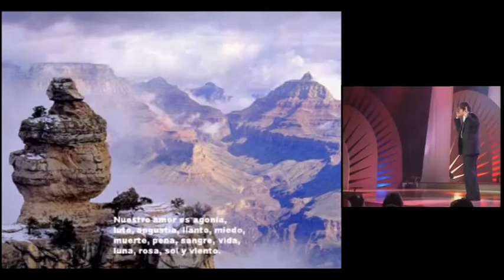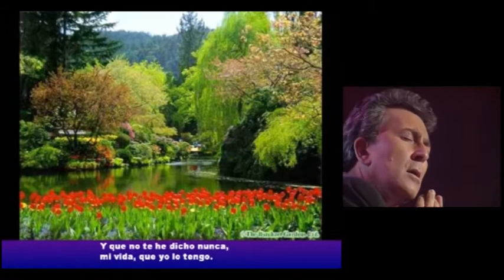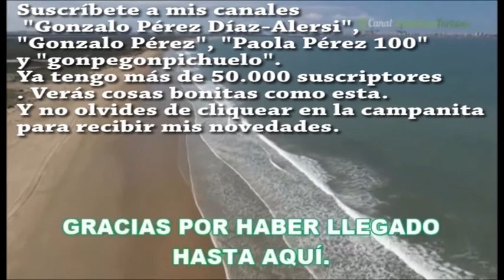"Penas y alegrías del amor". Paco Valladares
Precioso poema de Rafael de León que recita en vivo Paco Valladares junto a un antiguo vídeo mío.
Te dejo la letra:
Mira cómo se pone la piel cuando te recuerdo
Por la garganta me sube un río de sangre fresco
De la herida que atraviesa de parte a parte mi cuerpo
Tengo clavos en las manos y cuchillos en los dedos
Y en la sien una corona hecha de alfileres negros
Mira cómo se me pone la piel cada vez que me acuerdo
Que soy un hombre casado y sin embargo te quiero
Entre tu casa y mi casa hay un muro de silencio
De ortigas y de chumberas, de cal, de arena y de viento
De madreselvas oscuras y de vidrios en asecho
Un muro para que nunca lo pueda saltar el pueblo
Que esta rondando la llave que guarda nuestro secreto
Si yo sé bien que me quieres, y tú sabes que te quiero
Y lo sabemos los dos y nadie puede saberlo
Salgo de mi casa al campo solo con el pensamiento
Para acariciar a solas la tela de aquel pañuelo
Que se te cayo un domingo cuando venias del pueblo
Y que no te he dicho nunca mi vida que yo lo tengo
Y lo estrujo entre mis manos lo mismo que a un limón nuevo
Y miro tus iniciales y las repito en silencio
Para que ni el campo sepa lo que yo te estoy queriendo
Ayer en la plaza nueva vida no vuelvas a hacerlo
Te vi besar a mi niño, a mi niño el más pequeño
Y como lo besaría hay Virgen de los Remedios
Si fue la primera vez que a mí me diste un beso
Llegue corriendo a mi casa, alce a mi niño del suelo
Y sin que nadie lo sepa, como un ladrón en asecho
En su cara de amapola mordió mi boca tu beso
Ay que alegría y que pena quererte como te quiero
Mira pase lo que pase aunque se hunda el firmamento
Aunque tu nombre y el mío lo pisoteen por el suelo
Aunque la tierra se abra y aun cuando lo sepa el pueblo
Y ponga nuestras banderas de amor a los cuatro vientos
Sigue queriéndome así tormento de mis tormentos
Fuente: LyricFind
Autores de la canción: Mario Alvarez Quiroga / Rafael De Leon Arias